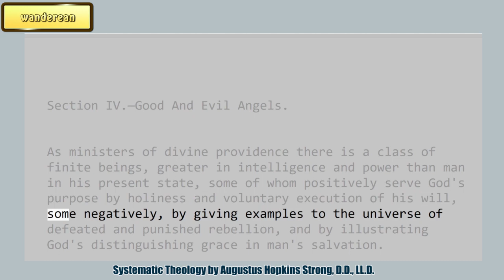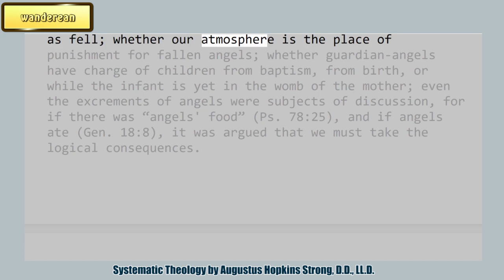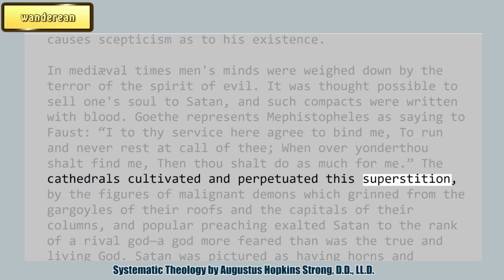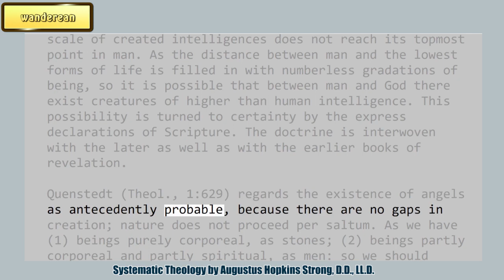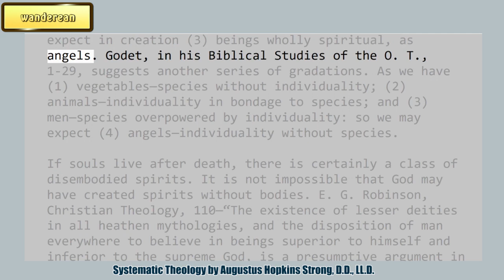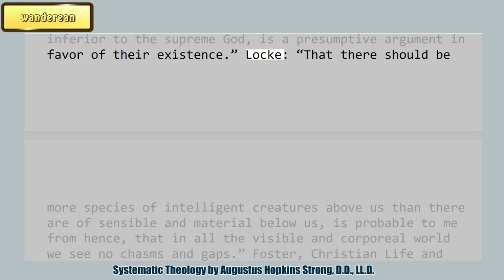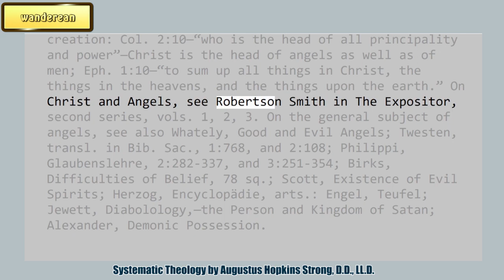Good And Evil Angels